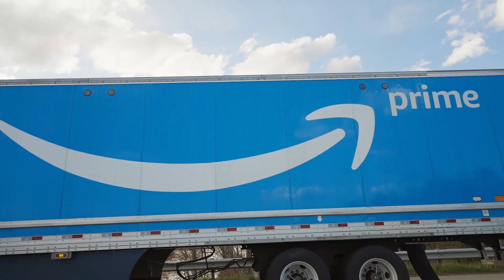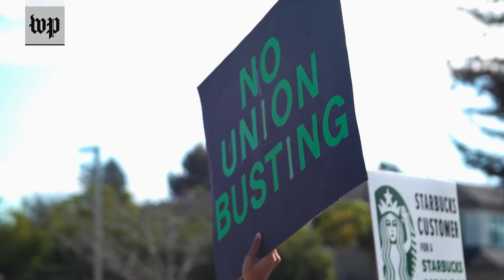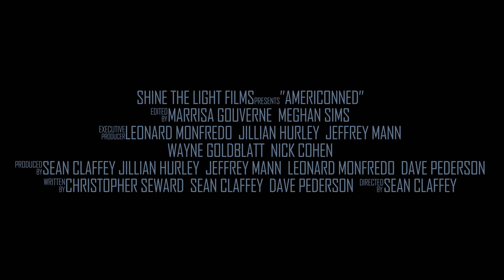Americonned Trailer | COMING SOON Releases June 13, 2023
How the War on Poverty Became A War Against the Poor

Director
Sean Claffey
Writers
Sean Claffey, David Pederson, Christopher Seward
Stars
Kurt Andersen, Marty Walsh, Richard Florida